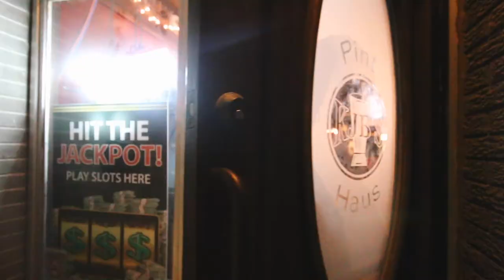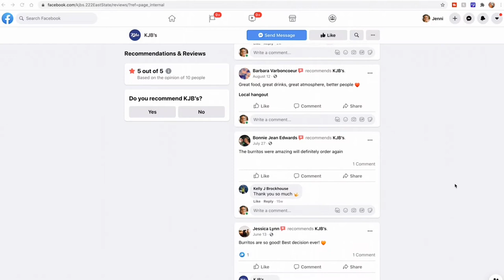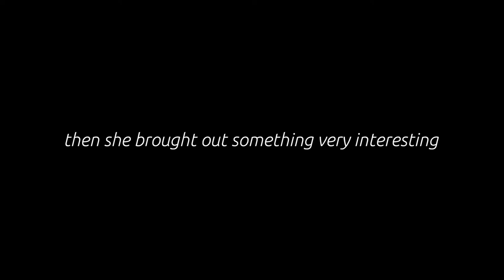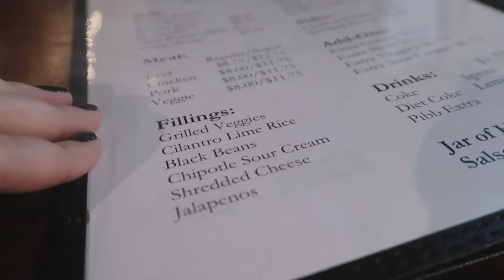CHEERS BAR IN REAL LIFE || KJB's in Jacksonville, Illinois || Best Burritos in Illinois?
We found the Cheers bar in real life, y'all! It's KJB's in Jacksonville, Illinois and they may have the best burritos in Illinois.

KJB's in Jacksonville, Illinois is the Cheers bar in real life, and we loved it! They have everything from great drinks to the best burritos in Illinois. We enjoyed a super cool mini beer shot and played some incredible arcade games. Watch to see more!

•• OUR FAVES ••
» Our Ring Light